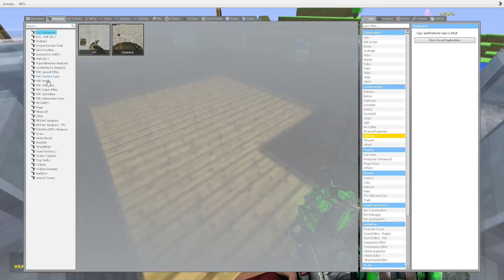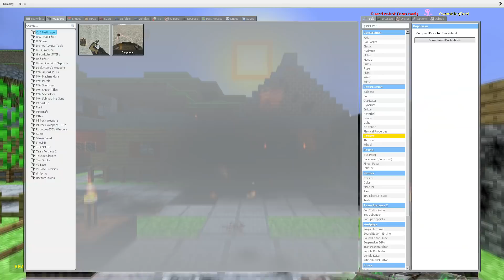👻เฮวี้ พบกับ Creeper👻 [🎮Gmod Ghost Hunter🎮]